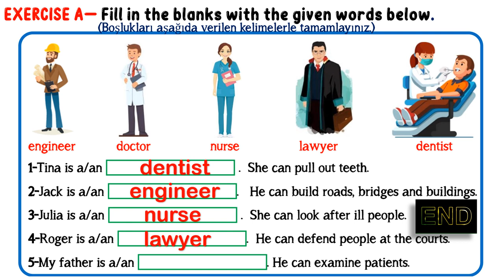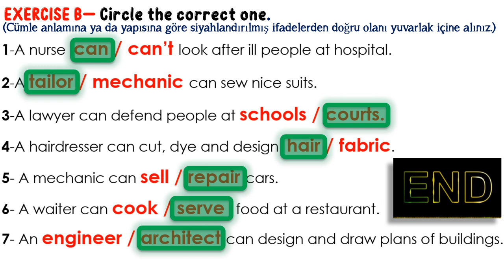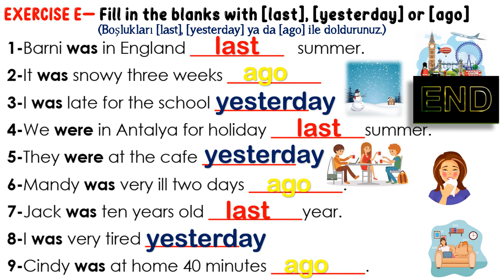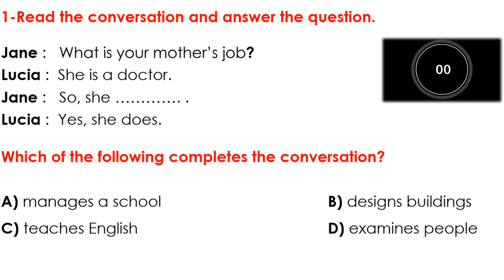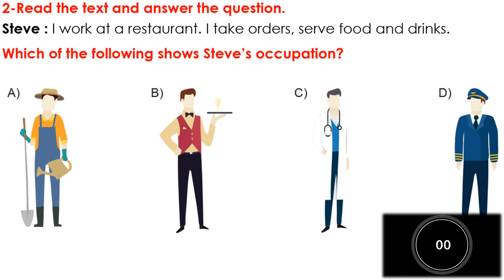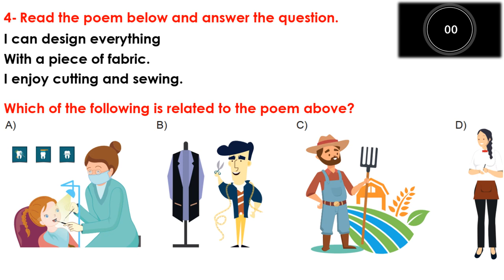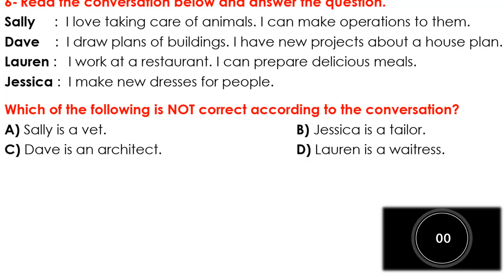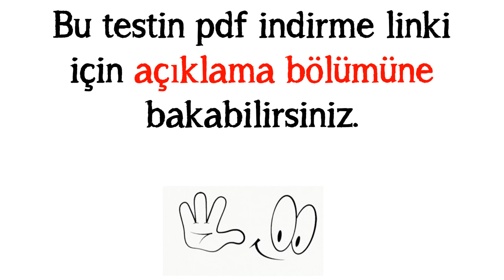6. SINIF İNGİLİZCE DERSİ 6. ÜNİTE OCCUPATIONS- GENEL TEKRAR ALIŞTIRMALARI & DENEME SINAVI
6. SINIF İNGİLİZCE DERSİ 6. ÜNİTE OCCUPATIONS - GENEL TEKRAR ALIŞTIRMALARI & DENEME SINAVI

Video kapsamında
- Ünite içeriğiyle ilgili 6 farklı alıştırma
- Ve videonun sonunda yeni nesil sorular ve açıklamalı çözümlerine ulaşabilirsiniz.